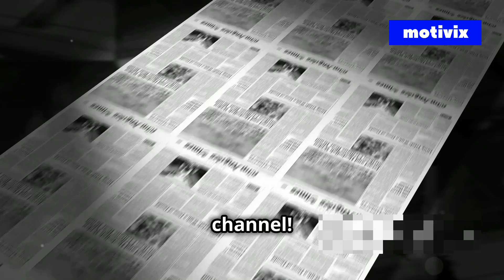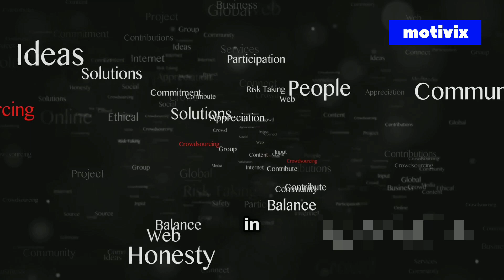Countries at Risk of Disappearing Due to Rising Sea Levels – A Deep Dive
🌊 Rising Sea Levels: A Global Crisis 🌍

Join us as we dive deep into the pressing issue of rising sea levels and its far-reaching impacts on countries and cities worldwide. Discover how climate change, driven by greenhouse gas emissions, is melting ice sheets in Greenland and Antarctica, causing ocean thermal expansion and significantly threatening coastal communities. Learn about vulnerable regions like the Maldives, Kiribati, and Bangladesh, where rising waters jeopardize livelihoods, agriculture, and infrastructure. Explore innovative solutions from nations like the Netherlands, focusing on water management and adaptation strategies. Share your obalWarming